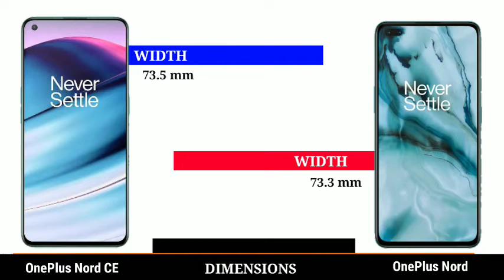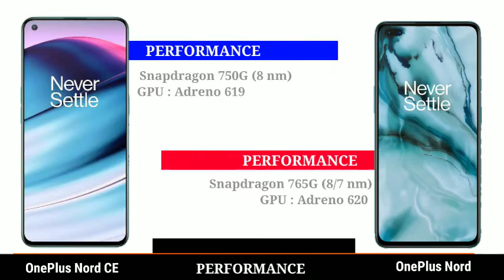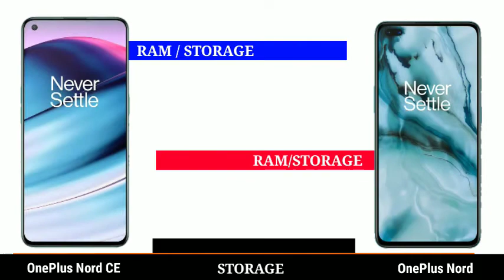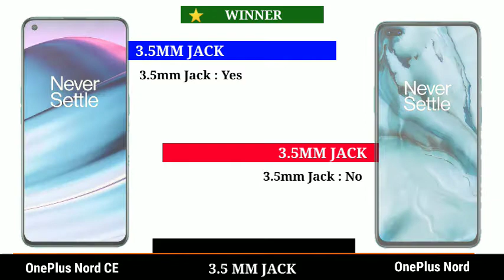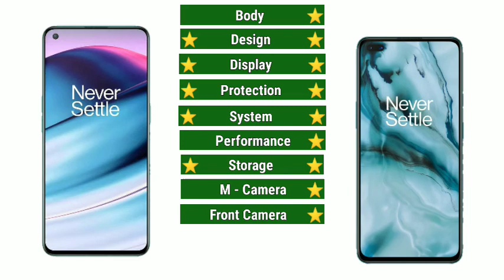OnePlus Nord CE vs OnePlus Nord - 5G || Full Comparison | Which one is Best!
Hello friends, You are welcome in the video of Technical Track, This Channel will help you for the new mobile updates and knowing the configuration also specs.

This Channel You Can Trust⚡

Music Credits -
► Creator Credit: Konac - Home :